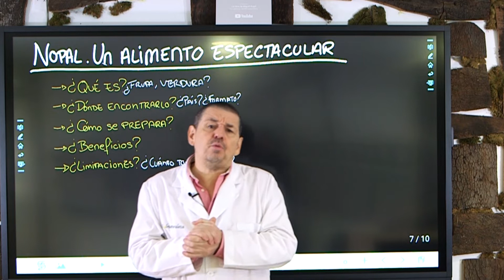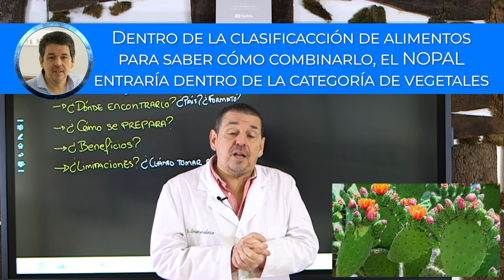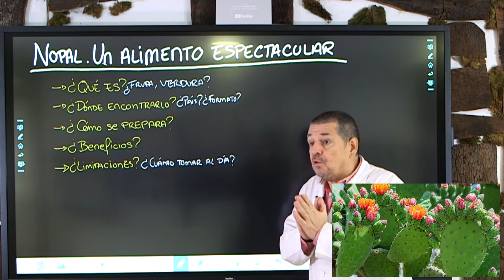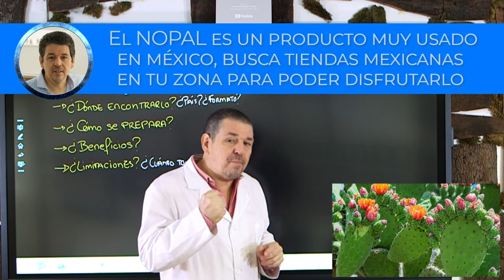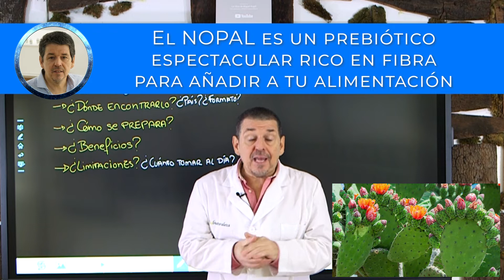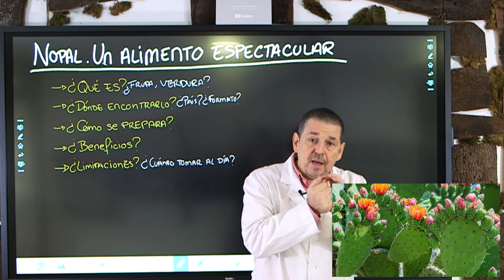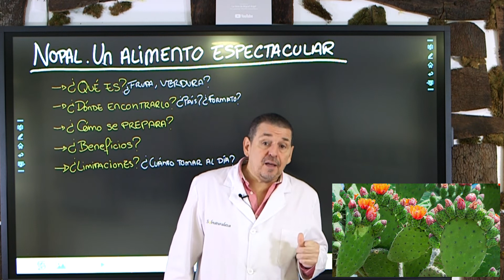NOPAL [chumbera]: Un alimento perfecto para tu intestino. Alimentos Ideales para el Intestino